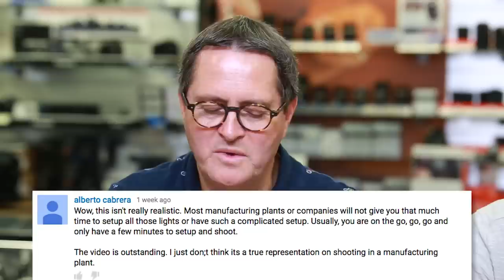Trends from the Trenches - September 2015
It is still hot here in Los Angeles but fall is on the way and while they wait, Jay P and Lars have some big announcements to talk about in the worlds of photo and video. Later in the show, see a hands-on review of the Canon 5DS R and Sony A7R2 but first, get the guys’ first reactions. They also have a sneak peak at a new product from Dynalite: the Baja B6. You heard it here first! It’s a 600 watt second lithium battery version of the very popular Baja B4; 50% more powerful and still battery portable. It’s a great product and you will hear much more about it here. Jay P is excited to try his out but to find more information, The Slanted Lens helped break the news for the release of the Ninja Assassin from Atomos on September 1, and after using it on a few shoots, Jay P shares his thoughts on the footage and product.

(16:40) Dr. Jay P. and Lars are here with camera advice in our Questions and Answers segment to see if they can help each of you with your personal concerns and questions. They love your questions and look forward to them each month. Keep them coming.

(31:47) What does Ken want to talk about. In this segment Ken will show us how to clean a camera sensor, something that is really good to know. Don't use Windex, just good to know. Watch how Ken shows us.

(46:14) Last but not least, Jay P and Lars get their hands on the most-talked about new cameras: Canon 5DS R and Sony A7R2. They will look at how the two cameras compare for stills with Sony’s 40 megapixel sensor and Canon’s 50 megapixel sensor. How do you think the dynamic range compares? Take a look and see what you think.

Topics covered:
1:57 Is 8K a thing?
3:10 Ninja Assassin
5:52 Rokinon Cine Lens
7:52 Red Dot Camera Lica App
8:57 Kodak PixPro SP360-4K 360-degree camera unveiled Sep 8th
10:41 Dynalite Baja B6 battery portable mono Block. New product
13:30 Panasonic DVX 200
16:40 Questions and Answers Comments started
18:13 C-100 Mark 1 vs Ursa Mini
21:30 Tethering
22:36 Which lens to buy Sigma 24-35 or Tamron 24-70
26:55 Best flash for Canon 7D
28:45 Review of Corporate Photos
31:36 TSL Giveaway Tamron 15mm to 600mm lens
31:47 Sensor Cleaning
46:14 Camera Comparison Canon 5Ds r and Sony a7R2

SCHEDULE
*New lessons and tutorials on the first and third Thursday of each month
*Product Reviews on the fourth Thursday